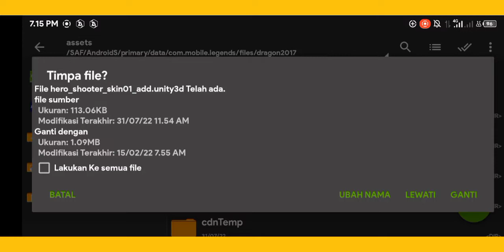Layla Aspirants | Script Skin Layla Miss Hikari full effect no password - MLBB ID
Perangkat recording :
•Infinix hot 10s (4/64) (nabung beli sendiri)

Alat Recording:
•Xrecorder (bawaan hp gabisa record audio internal)

Alat Editing:
•Pixellab, PicsayPro, Photoshop, PicsArt (gratis)
•VideoMaker, KineMaster (gabisa ngedit jedag jedug)

 •Intro
GTA San Andreas Theme Loli Song
 •Outro
「Dangdut_Funkot Remix」Bon Appétit♡S (MiKO. Funkot Bootleg)

_____Media Sosial_____

•SnackVideo:
Ya Terserah_3344

•2nd Channel

🔴Watch time target:
100 Hours☑️
500 Hours
1000 Hours
1500 Hours
2000 Hours
2500 Hours
3000 Hours
3500 Hours
4000 Hours